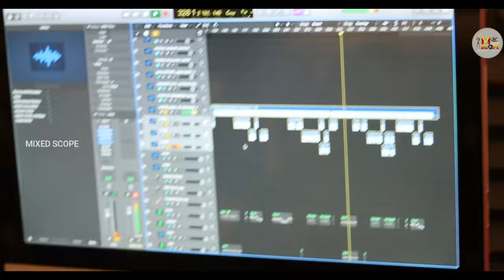நாம் தமிழர் பிரச்சார பாடல் | REDHILLS GANA BHARATH | MIXED SCOPE | SINGER VIJI | NTK